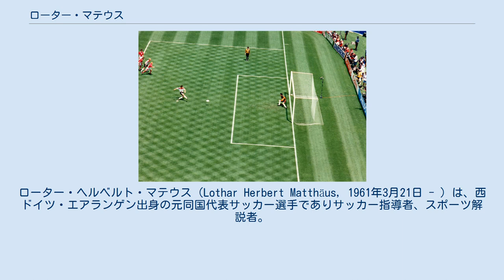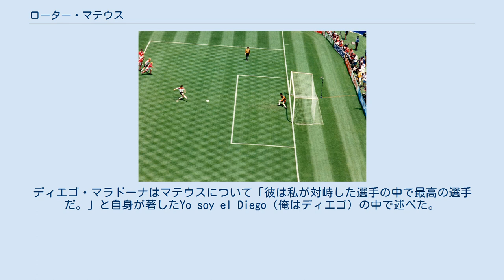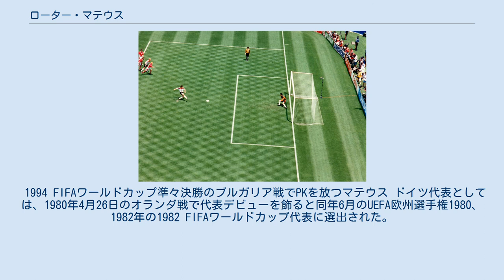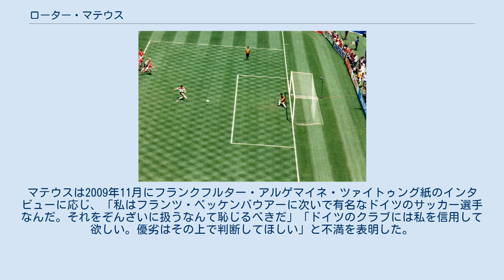ローター・マテウス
ローター・ヘルベルト・マテウス（Lothar Herbert Matthäus, 1961年3月21日 - ）は、西ドイツ・エアランゲン出身の元同国代表サッカー選手でありサッカー指導者、スポーツ解説者。
西ドイツ代表として1990 FIFAワールドカップを優勝した後、1991年にバロンドールとFIFA最優秀選手賞を受賞した。
 マテウスは通算5回のFIFAワールドカップ（1982、1986、1990、1994、1998）に出場しているが、これはフィールドプレーヤーではマテウスと元メキシコ代表DFラファエル・マルケスの2人のみしか記録していない。
また、ワールドカップ出場25試合も史上最多である。
マテウスはイタリアで開催された1990 FIFAワールドカップを制した西ドイツ代表のキャプテンであり、アメリカ開催の1994 FIFAワールドカップでも同じくキャプテンを務めた。
1980年にはUEFA欧州選手権1980優勝を果たし、UEFA欧州選手権1984、UEFA欧州選手権1988そしてUEFA EURO 2000にも参加している。
1999年、38歳にしてドイツ人年間最優秀サッカー選手賞を受賞し、1990年の受賞と合わせて2度目の選出となった。
 マテウスは20年間でドイツ代表に150試合（83試合は西ドイツ代表のもの）出場し、23得点を挙げている。
これはドイツ代表歴代最多出場記録である。
2004年にはペレが選ぶ『偉大なサッカー選手100人』（FIFA100）にも選ばれている。
ディエゴ・マラドーナはマテウスについて「彼は私が対峙した選手の中で最高の選手だ。」と自身が著したYo soy el Diego（俺はディエゴ）の中で述べた。
 史上最高のMFとも呼ばれ、高精度なパス、正確なポジショニング、タックル、強烈なミドルシュートなど全てを兼ね備えた選手である。
キャリア初期は守備的MFであったが、20代中盤頃からは、攻撃的MFを担当、選手キャリアの後半にはリベロとしてプレーした。
 マテウスは1961年3月21日にエアランゲンで生まれた。
地元のFCヘルツォーゲンアウラハでサッカーを学ぶ一方で、ギムナジウムで教育を受け、インテリアデコレーターの見習いを務めていた。
 1979年、18歳の時にブンデスリーガ1部のボルシアMGと契約し選手キャリアをスタートさせるが、若い頃は気性の激しい性格からチームメイトや審判とトラブルを起こすことも多く、素行に問題のある選手と考えられていたという。
ボルシアMG時代はタイトルとは縁がなく、1983-84シーズンのDFBポカールでは準優勝に貢献したが、決勝のバイエルン・ミュンヘン戦でPKを失敗しタイトル獲得を逃している。
 1984年にバイエルン・ミュンヘンへ120万ドルの金額で移籍。
バイエルンではブレーメやアウゲンターラーらと共にブンデスリーガ優勝3回（1985年、1986年、1987年）、DFBポカール優勝1回、UEFAチャンピオンズカップ準優勝1回に貢献した。
1987-88シーズン、4月19日のシャルケ戦でキャリア唯一のハットトリック(PKで2ゴール)を達成した。
 1988年にブレーメと共にイタリアのインテル・ミラノへ440万ドルの金額で移籍。
この金額はカール＝ハインツ・ルンメニゲ、フェラーに次ぐ西ドイツ選手の高額での移籍であった。
インテルではトラパットーニ監督の下でセンターハーフとしての才能に開花。
守備だけでなくパスセンスや得点能力にも磨きをかけ（1989-90、90-91シーズンにリーグで11得点、16得点）、1988年8月21日のコッパ・イタリアのグループリーグ、バーリ戦で移籍後初ゴール、10月16日のピサ戦でセリエA初ゴール。
プレーの幅、安定感を伸ばし、強烈なキャプテンシーでクラブを8年ぶりのスクデット獲得に導いた。
1990-91シーズンにはUEFAカップ決勝ASローマ戦の第1戦でゴールを決めるなど、優勝の原動力になった。
 1992-93シーズンから古巣のバイエルン・ミュンヘンへ復帰。
シーズン序盤は怪我の治療のため出遅れたが、11月21日、第13節のバ...